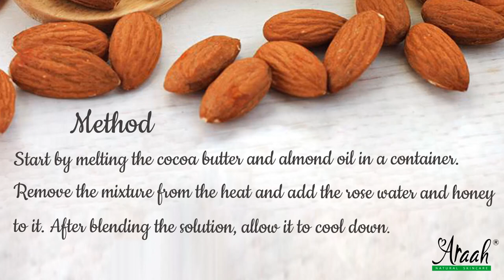DIY-How To Prepare Your Own Skin Moisturizer At Home | Yeka Tips | Almond Oil Benefits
👉Summer and the heat that accompanies can cause your skin to dehydrate from the inside leading to dry skin on your face and body. To treat dry skin in summer time, we must contribute to the moisture in our skin.
👉In fact if there was only ONE product for you to use for the rest of your life… almond oil would be it!
👉Almond oil is an excellent emollient and lubricator for dry skin. *Benefits of Almond Oil for skin*
Promotes Flawless Skin, Deep Cleanses Skin & Prevents Acne, Almond Oil for Dark Circles and removes tan, Reduces Signs of Ageing and it can also be used as a natural makeup remover. *Ingredients and Preparation*

1 tbsp almond oil, 1 tbsp honey,2 tbsp cocoa butter ,2 tsp rose water.

Start by melting the cocoa butter and almond oil in a container. Remove the mixture from the heat and add the rose water and honey to it. After blending the solution, allow it to cool down. *Directions of use*

Apply the blend on your cleansed face,  then massage it onto your face, taking care to avoid your eyes.Use the damp washcloth that you draped over your face to do this. Do not scrub your skin, however. If your face still feels oily, you can repeat the damp washcloth treatment two to three more times.